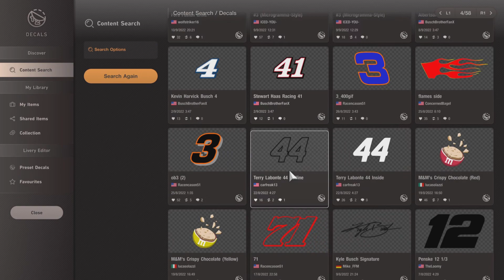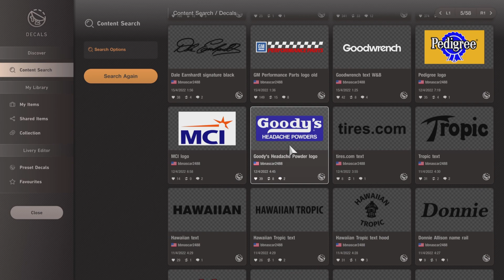Quick Bits 9